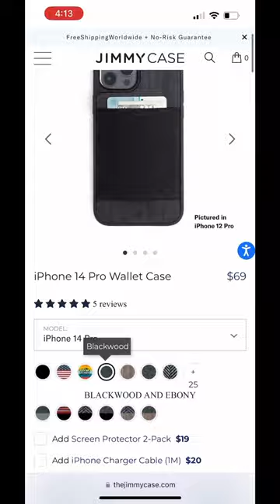Simplify Your Life with The JIMMYCASE iPhone Wallet Case | Stop to Digging Through Your Purse!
Tired of rummaging through your purse to find your essentials? Say hello to convenience with The JIMMYCASE iPhone wallet case! In this video, witness the transformation from chaos to organization as we showcase the before and after scenario of a woman searching for her credit card and ID.

Watch as she effortlessly retrieves her credit card from The JIMMYCASE, showcasing how this game-changing accessory streamlines her daily routine. With easy access to her essentials, she can navigate her day with ease and efficiency.

Say goodbye to the hassle of digging through your purse—upgrade to The JIMMYCASE and simplify your life today!